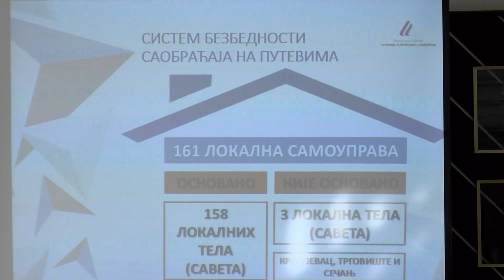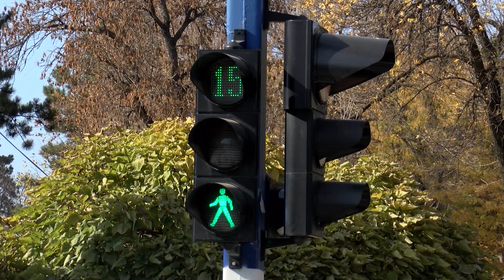Unapređenje bezbednosti saobraćaja